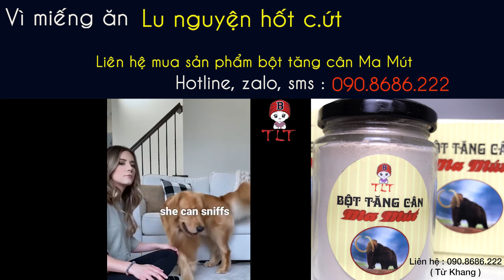Thánh Lồng Tiếng | Vì miếng ăn LU nguyện hốt C.ỨT